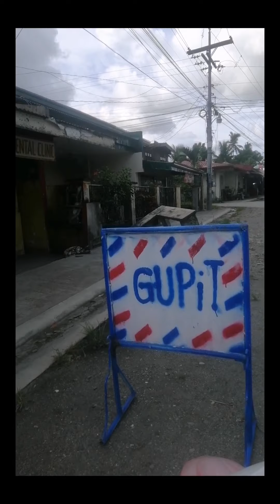BIYAHENG PANG 5 KAKAIBANG ITSURA.......KALBO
IBA DIN...